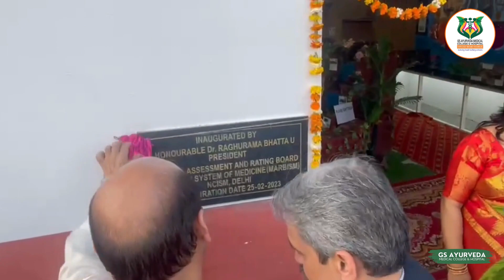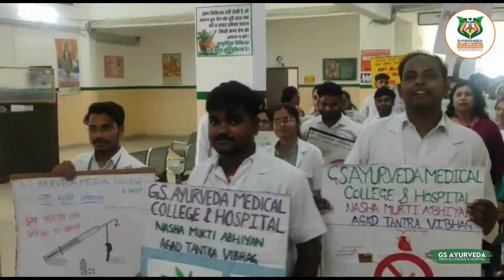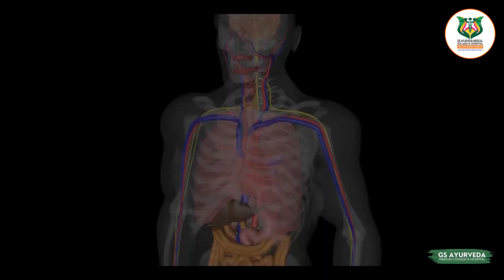GS Group - Inaugurated Agad Tantra Museum at GS Ayurveda Medical College | Delhi Ncr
GS AYURVEDA HOSPITAL successfully running a “Nasha Mukti Unit” with the expertise of our faculties.

Inaugurated Agad Tantra Museum by President Dr. Raghurama Bhatta (MARBISM), NCISM, Delhi and we are very Proud to share the Happy faces of our patients with their positive reviews.

We are proud to announce that the students of batch 2019-20 made a tremendously wonderful museum of Agad Tantra and Vyawahar Ayurveda in the guidance of Our Expert Faculties of the department

Please go through this video which showcase our museum in a glimpse.

GS Ayurveda Medical College & Hospital
For an appointment and the best treatment